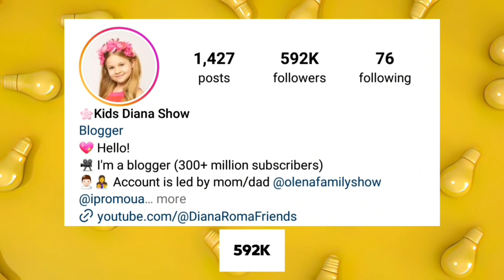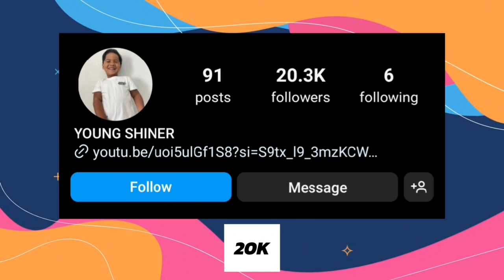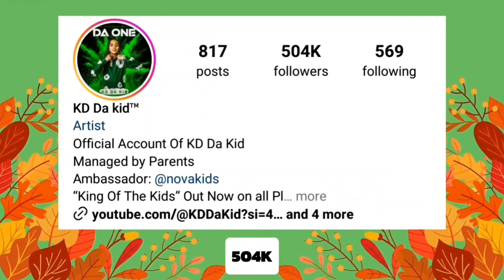Who is Your Favourite? Zakyius Trench Vs Kids Diana Vs Kd Da Kid - Comparison 2024 🌟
Who is Your Favourite? Zakyius Trench Vs Kids Diana Vs Ka Da Kid - Comparison 2024 🌟